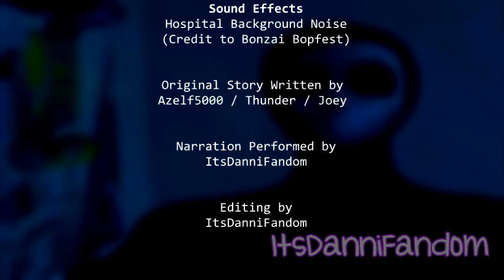"Eyeless Jack" Creepypasta Narration | Summerween Event FINALE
Here it is guys! The finale of the Summerween event, with a completely reduxed narration of the cult classic Eyeless Jack!!
After careful consideration of what I wanted to end this event with, I decided to do a throwback to one of the earliest Creepypasta stories I've ever narrated, which was the one and only Eyeless Jack story~
I've been meaning to redux this anyway, so I figured why not now? x3
I even tried pulling my masculine voice again for this (like the one I used in my Tsundere Boy audio), which was a lot of fun to do again~ OwO

I also pulled a Lavendertowne with this one, changing up some stuff ever so slightly in the story to make it a tad bit more interesting c:

Anyways, I hope you guys enjoyed my narration of "Eyeless Jack" and enjoyed my Summerween event! Thank you all so much for watching these videos~ :D